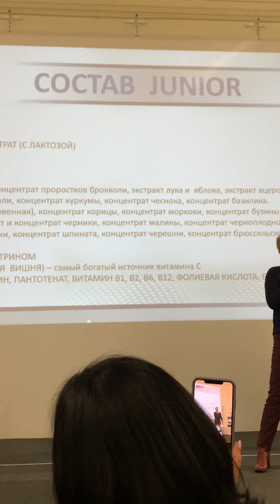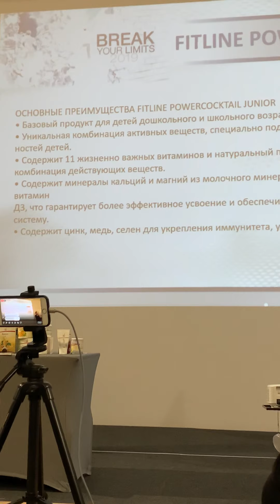FitLine Джуниор - рекомендации от врача.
Ссылка ☝🏻☝🏻☝🏻 для регистрации, по ней вы можете приобрести продукт как клиент, а можно зарегистрироваться и покупать все продукты с скидкой 20%

Есть вопросы пишите Вайбер, Ватсап, Месенджер